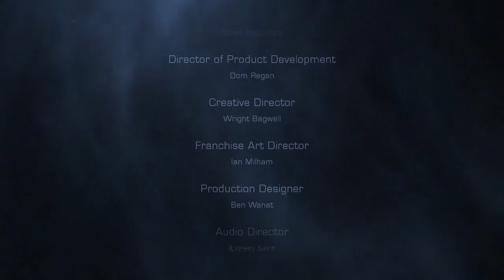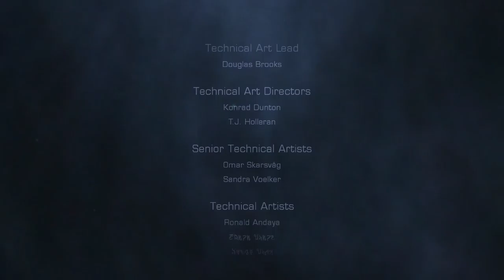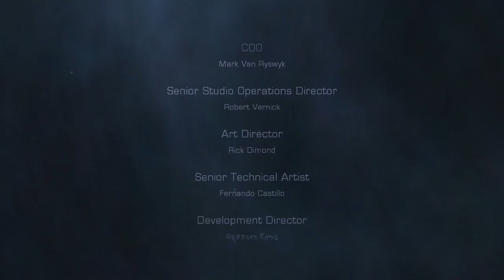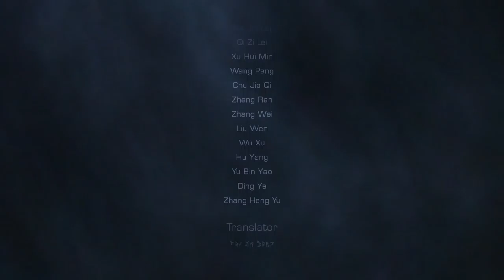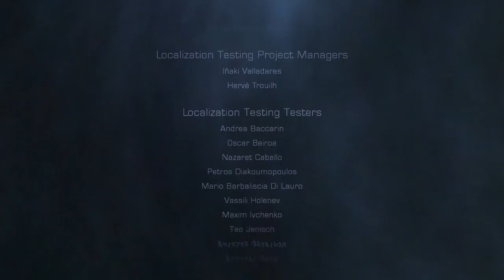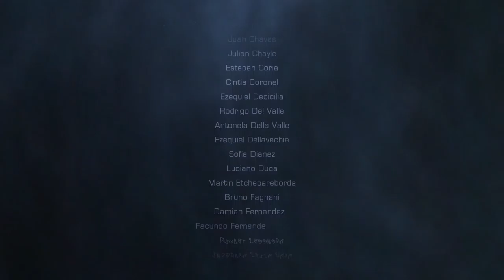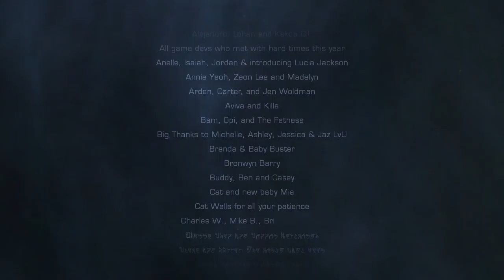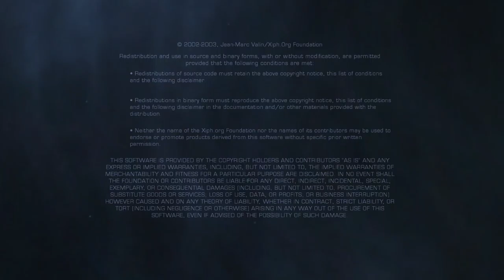Chapter 14: Marker Access and a New Threat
Dead Space 2 is a science fiction survival horror video game

Dead Space 2 is a science fiction survival horror video game developed by Visceral Games and published by Electronic Arts for Microsoft Windows, PlayStation 3 and Xbox 360, released in January 2011. Wikipedia
Initial release date: 25 January 2011
Developer: Visceral Games
Genre: Survival horror
Series: Dead Space
Platforms: PlayStation 3, Xbox 360, Microsoft Windows
Designers: Glen Schofield, Matthias Worch

GPU: GeForce GTX 660 Ti
CPU: Intel(R) Core(TM) i7-6700K CPU @ 4.00GHz
Memory: 8 GB RAM (7.94 GB RAM usable)
Current resolution: 1920 x 1080, 59Hz
Operating system: Microsoft Windows 10 Pro7